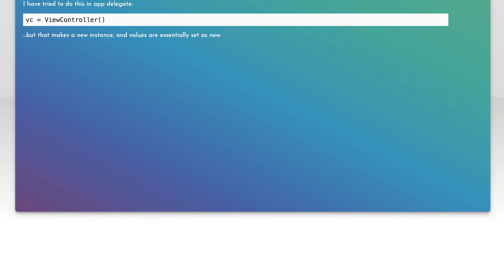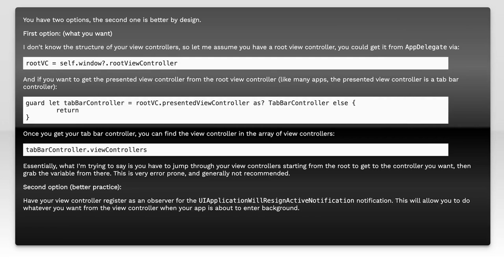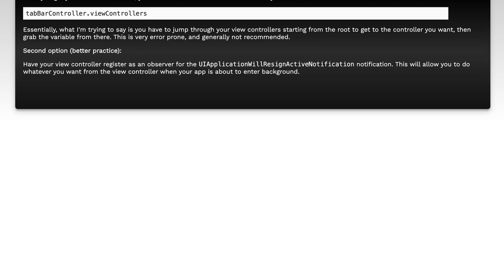Access current instance of view controller from app delegate in swift?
ios: Access current instance of view controller from app delegate in swift?

Related to: ios, swift